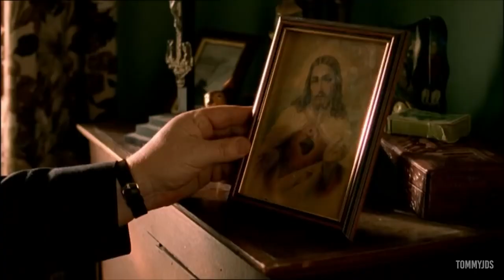when your first film wins an oscar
Martin Mcdonagh’s “Six Shooter” is his first film and the only one that earned him an Oscar. But what’s the story behind the director’s first academy award win?